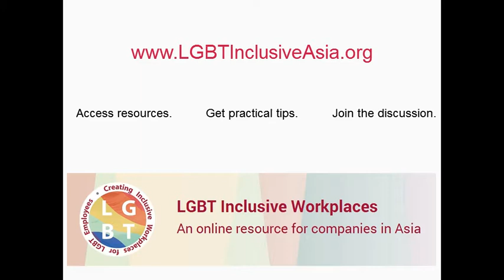LGBT Employee Networks - Getting Started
What is the most important thing to consider when starting an LGBT Employee Network?